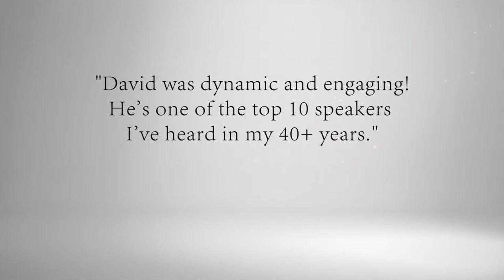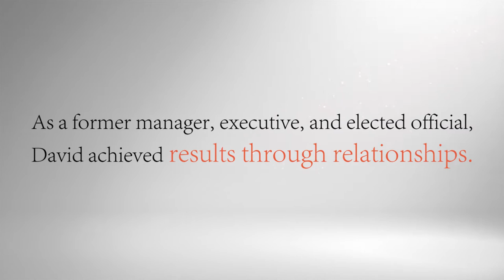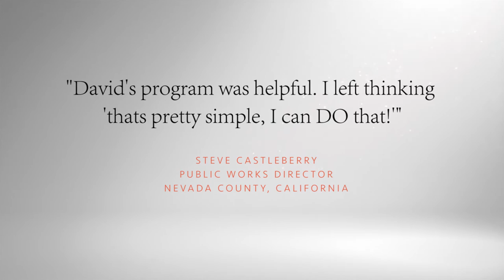David Dye Leadership Speaker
Do you want to be a leader people respect and want to follow? What would it mean for you to have energized, motivated teams?

and get answers: proven, practical leadership tools you can use today.

Leadership speaker and award-winning author David Dye shares leadership inspiration and tools you can use to build productive, engaged teams, and enjoy your work.

Do you want to get more done? Get promoted? Earn more? Sleep better? Enjoy your work more? Award-winning author and leadership speaker, David Dye, gives you practical, proven, real-life leadership tools that work.

Get the leadership skills you need to:
Build your credibility and influence
Double your team’s productivity in just 5 minutes per month
Quickly turn “we can’t” into “we can”
Free up your time to do the work only you can do
Break through problem-solving paralysis and increase team problem-solving
Want to improve your leadership or build leaders in your organization?

David Dye works with leaders who want to build teams that care and get more done.

He is an award winning leadership author as well as founder and president of Let's Grow Leaders, a leadership coaching, consulting and training business. A professional leadership speaker, trainer, and facilitator, David works with leaders focused on productivity and employee engagement. He specializes in working with leaders at every level to improve organizational efficiency, communication, and employee motivation.

David works to meet the needs of leaders who want to build energized, motivated, and productive teams. He believes that skillful leaders at every level are essential to a positive future and that everyone can master the essentials of influence. As a former executive and elected official, David shares tools that he honed in areas where influence is the only avenue to success.